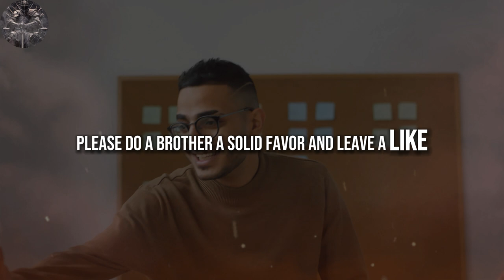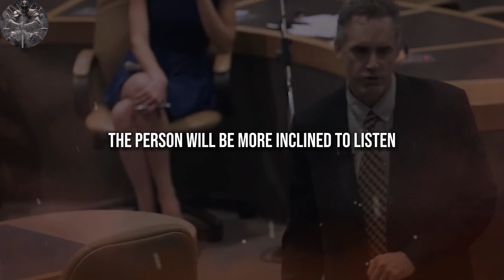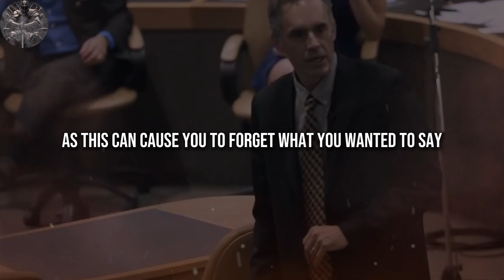How to level up your speech skills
✍️ Learning the art of speaking is crucial when leveling up in life. All high-value men know how to speak properly.

In this video i will give you some tips on how you can become better at talking with everyone.

1. The videos I am creating do not impact the original works in any negative way.
3. The videos are very transformative in their nature and i am using only tiny pieces of video footage.

📙CHAPTERS:
00:00 - Introduction
00:49 - Interrupting
01:23 - Body Language
02:05 - Research
02:45 - Remember Previous Conversations
03:25 - Outtro